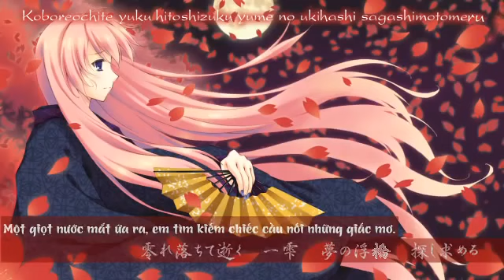SK [Megurine Luka]Yume no Ukihashi -Vietsub